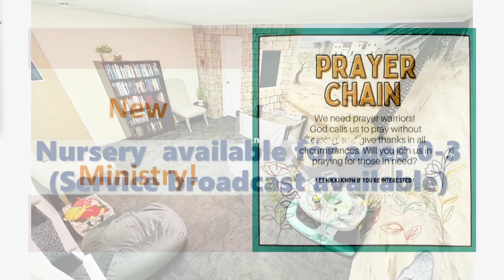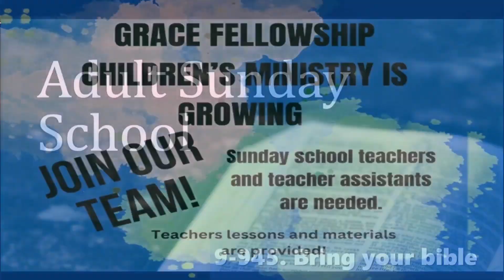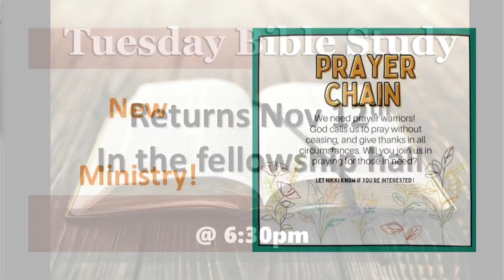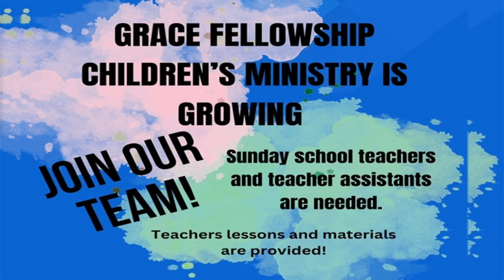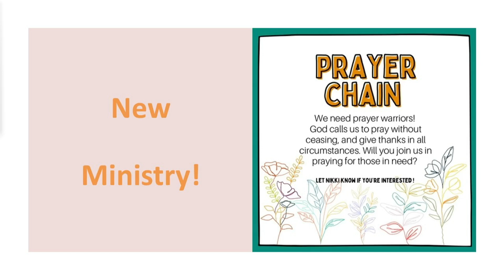Sunday, November 3, 2024 "7 Letter, 7 Churches"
Please sign in & let us know you are here with us. We’re so glad you are joining us!
Pastor: Tanner Wiley
Message:"7 Letters, 7 Churches”
Scripture: Revelation 1,2,3
Tithes & Offerings may be mailed to:
Grace Fellowship of Cole Camp
Cole Camp, MO 65325
"The LORD bless you and keep you; The LORD make His face shine upon you and be gracious to you; The LORD lift up His countenance upon you and give you peace." -Numbers 6:24-26